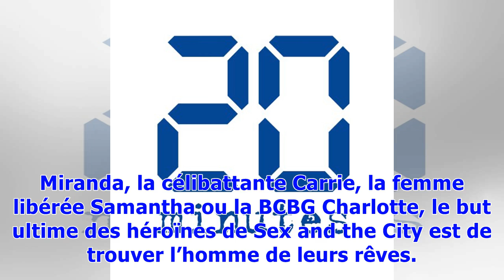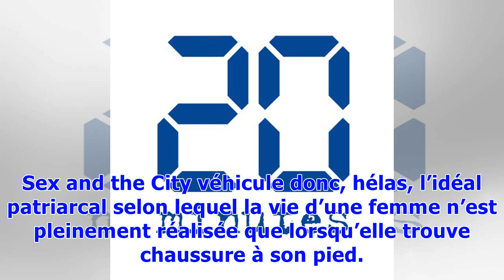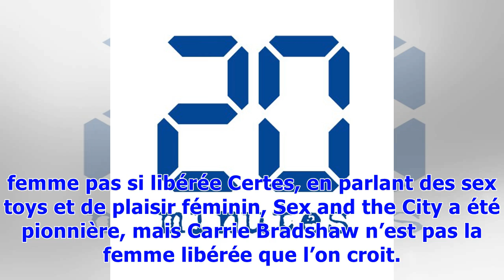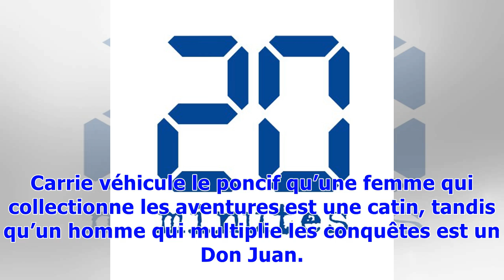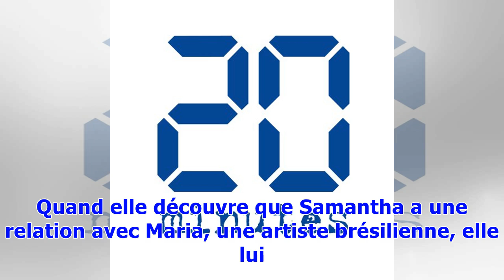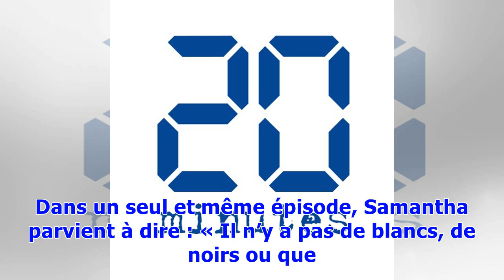VIDEO. «Sex and the City» fête ses 20 ans: Comment Carrie Bradshaw est devenue infréquentable?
La mythique série Sex and the City fête ses 20 ans. Alors que Carrie Bradshaw passait pour une héroïne progressiste à l’époque, un téléspectateur de 2018 aura beaucoup de mal à adhérer à ce personnage. A travers plusieurs exemples, nous montrons que la série brasse des clichés sexistes, racistes et homophobes. Le 6 juin 1998 débarquait sur HBO la série Sex and the City. A l’époque, la célibattante new-yorkaise Carrie Bradshaw ( Sarah Jessica Parker) et ses amies, Samantha, l’attachée de presse n...